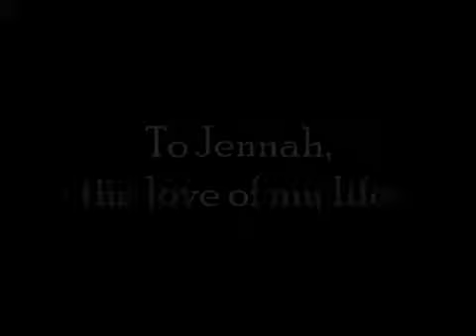THIS IS 4 MY BABY wmv